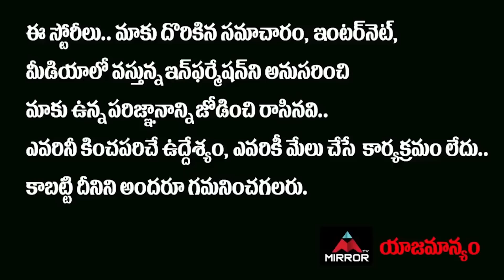భారత గుప్పిట్లో | Indian Army Captured Important Chinese Military Camp At Pangong Tso | Mirror TV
భారత గుప్పిట్లో
ప్యాంగాంగ్ సరస్సు..
చైనాకి ముచ్చెమటలు…!!

Indian Army Captured Important Chinese Military Camp At Pangong Tso